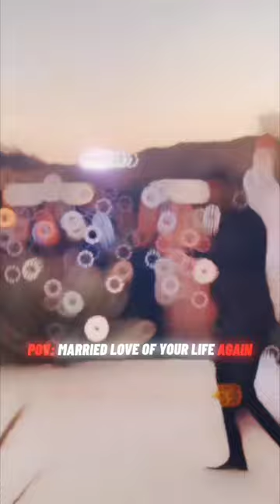Hardik Pandya wedding